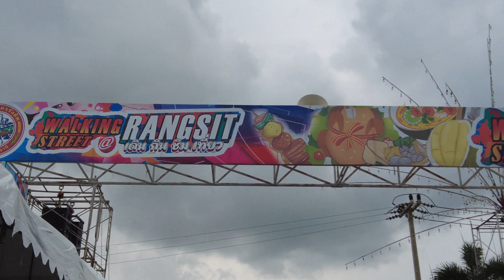4K Rangsit Walking Street Phathumthani ถนนคนเดินรังสิต ครั้งที่ 5 พิเศษมีแข่งเรือยาวด้วยนะ 🇹🇭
“เดิน กิน ชิม เที่ยว” ในงาน Walking Street @Rangsit [ถนนคนเดินรังสิต]
ถนนคนเดินรังสิต ครั้งที่ 5 เอาใจสายช้อป สายกินรองรับวันหยุดยาว 5 วันจุกๆ ตั้งแต่วันที่ 28 กรกฎาคม - 1 สิงหาคม 2566 เริ่มตั้งแต่เวลา 17:00 น - 23:00 น. พิกัด ริมเขื่อนหน้าโรงเรียนชุมชนประชาธิปัตย์วิทยาคาร พิเศษตรงที่มีแข่งขันเรือยาวประเพณี เทศบาลนครรังสิต ประจำปี 2566 ชิงถ้วยพระราชทาน ในวันที่ 31 กรกฎาคม -1 สิงหาคม 2566.

งานถนนคนเดินรังสิต จัดโดยเทศบาลนครรังสิต Walking Street @Rangsit " เดิน กิน ชิม เที่ยว " พบกัน.
📅 ทุกวันศุกร์-เสาร์-อาทิตย์ สิ้นเดือน
📌 ณ ริมเขื่อนหน้าโรงเรียนชุมชนประชาธิปัตย์วิทยาคาร
🛒  พบกับ สินค้ามากมาย
         🔸 มหกรรมอาหาร
         🔸 สินค้า OTOP
🎸 ชมการแสดงดนตรีทุกวัน
🎯 ร่วมสนุกสนาน กับกิจกรรม "ย้อนวัย ยุควันวาน วัยโจ๋ วัยเก๋า"

4. เดินทัวร์ประจวบคีรีขันธ์ : Prachuap Khiri Khan, Thailand
6. ชานเมืองกรุงเทพน่าทึ่ง : Bangkok suburbs / Bangkok Outskirt
7. รวมเดินทัวร์ตลาดทั่วไทย : Thailand market and Bangkok market
8. อุทยานประวัติศาสตร์ อยุธยา : Ayutthaya Historical Park
9. อุทยานประวัติศาสตร์ กาญจนบุรี : Kanchanaburi Historical Park
11. เกาะลับใกล้กรุงเทพ เกาะเกร็ด : Koh Kret Bangkok's secret Island in Chao Praya River